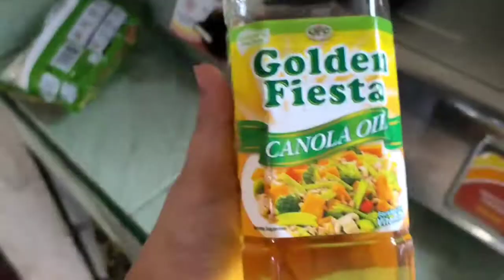corned beef pancit canton ball cookingmoms swaksabudget meryenda/pangulam